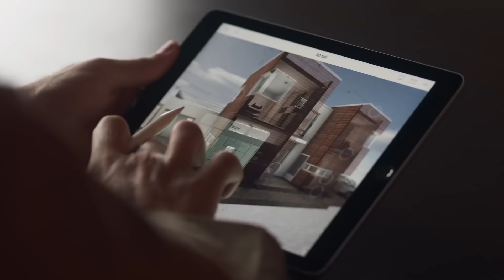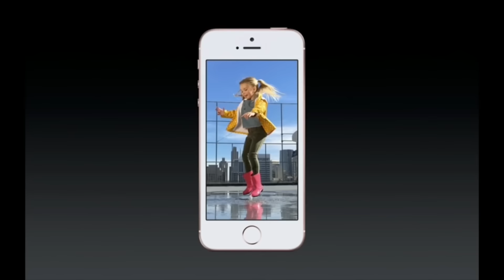Okiem Redakcji #1 - nowe konsole, iPhone SE i premiery sprzętu do VR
W pierwszym odcinku naszego cyklu Okiem Redakcji (zastępującego Komentarz Komputer Świata), dyskutujemy na temat plotek dotyczących nowych konsol, czyli tajemniczego Nintendo NX oraz PlayStation 4K. Rozmawiamy też o sensowności wprowadzenia na rynek iPhone'a SE i zastanawiamy się nad tym, czy 2016 rzeczywiście stanie się rokiem wirtualnej rzeczywistości. Zapraszamy!